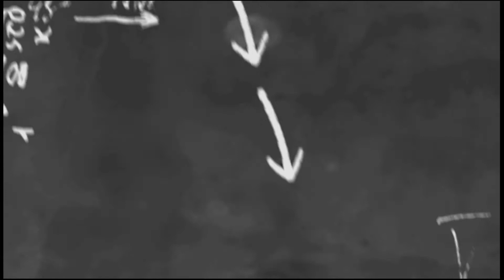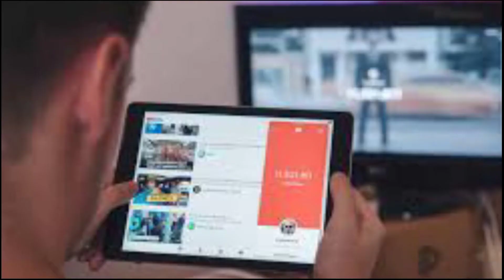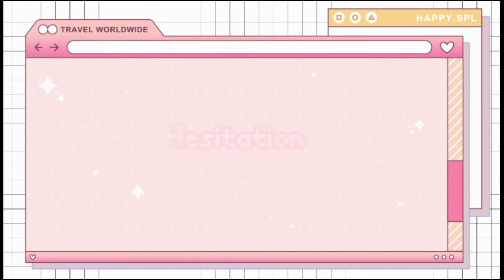How to Make Youtube Video more than 1 minutes || Khitak Ashish Creations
Hello...
In this video I expressed about some tips of how to make Youtube video more than 1 or 1.5 minutes more details please see full video